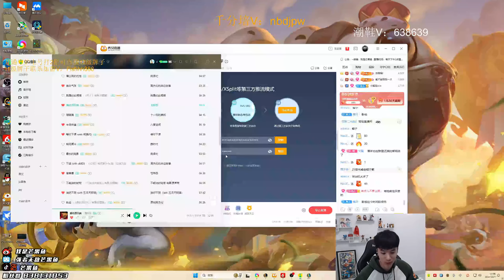Mangofish Vex vs Lucian ✅ 2346 Lp Fizz Guide